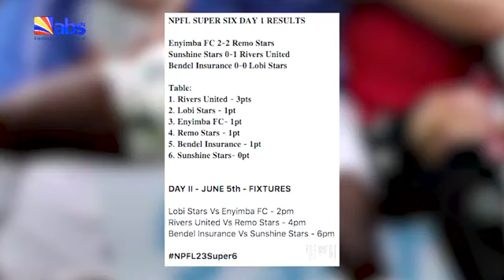ABS TV Sports Today 5th June 2023